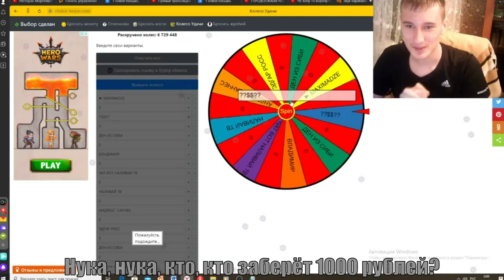GTA 5 - Максимадзе и Агент Санчес (учавствуют в розыгрыше)